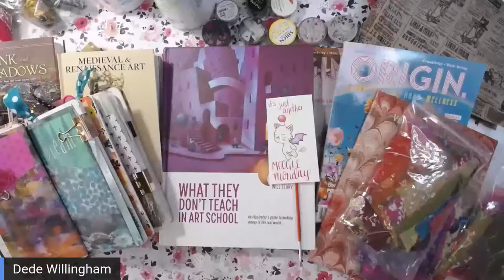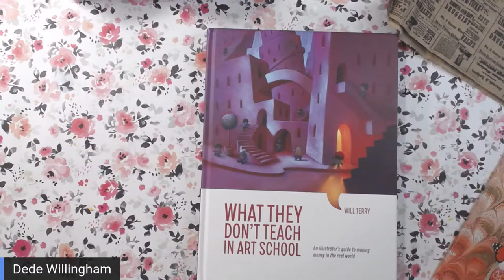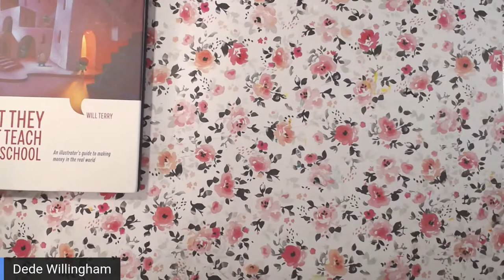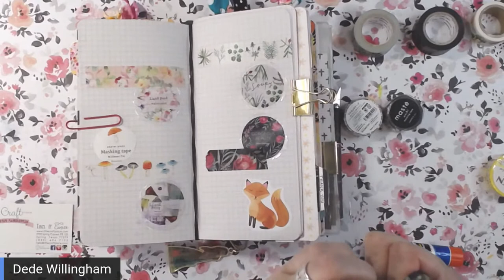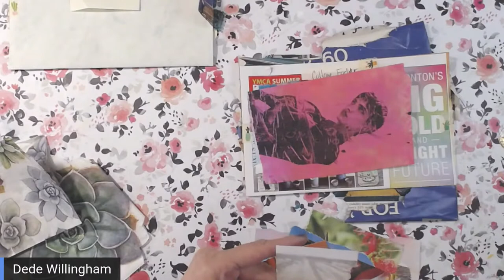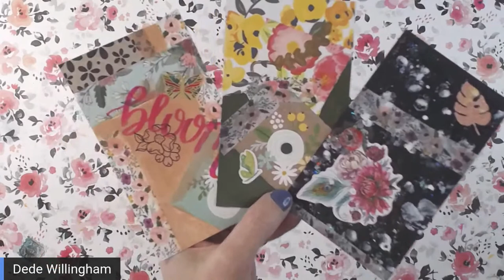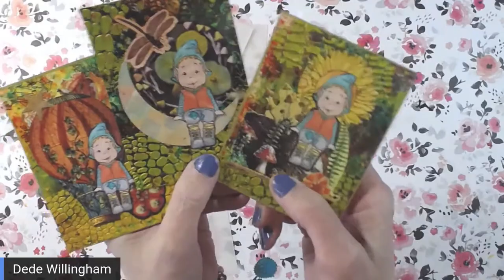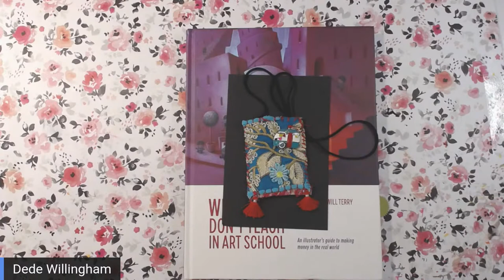New Art Books, Magazines, Art Cards and More!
Birthday Gifts and New Art Cards
Mentioned Today:
PreppyCraftyGirl (Johnna)

AmourFabriQue  (Salena)

Will Terry's Book
What They Don't Teach You in Art School: